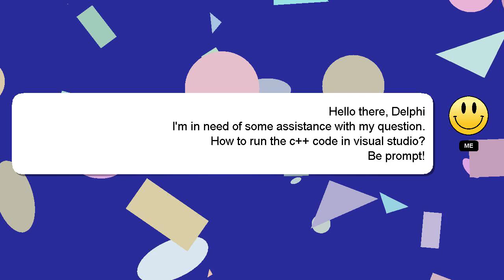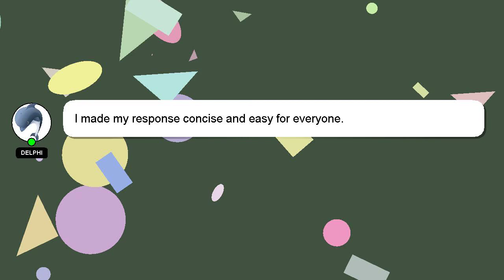How to run the c code in visual studio?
A little intro about me, Hello, I am Delphi. Let me aid you in resolving any queries you may have. - How to run the c code in visual studio?

I will express my appreciation for your answer by 'hearting' it.

*2 What we are experimenting :*